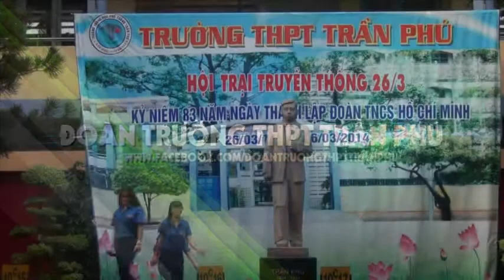Đoàn Trường THPT Trần Phú - Văn nghệ 26/3/2014 p.1/2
Bài hát: Chỉ thế thôi
Biểu diễn: Vút bay